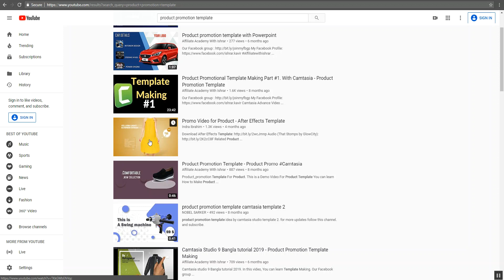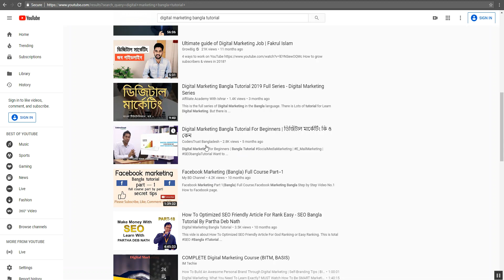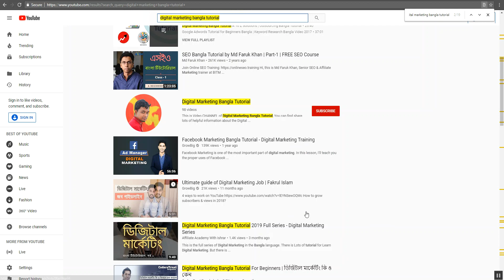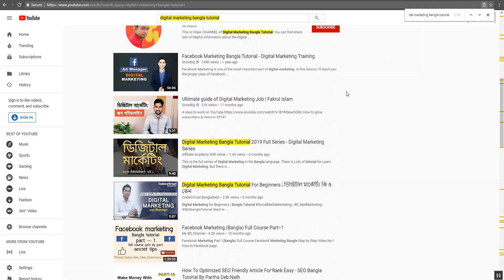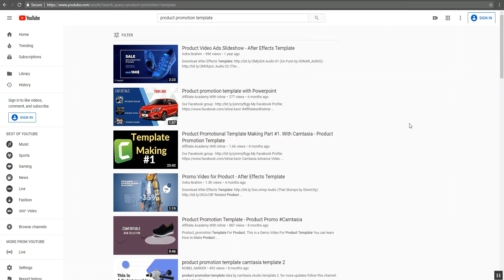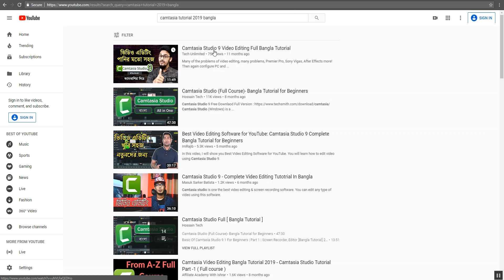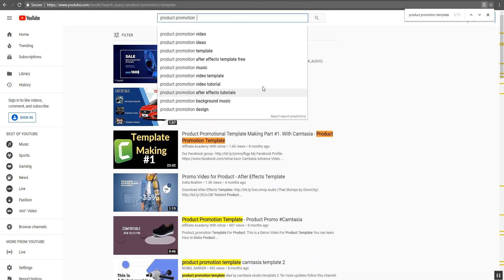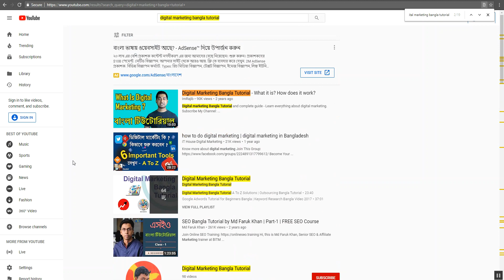How to Rank YouTube Videos On First Page - YouTube SEO 2020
How to Rank Youtube Videos On First Page.youtube SEO 2019.Youtube SEO Bangla Tutorial. TO get rank your videos please read the article
Video SEO is The Most Important Matter For YouTubers.  You can Rank Your Videos On First Page If you Know the Rules. In this video, I will show you My ranking Process Step By Step.

1- Keyword Research: You have to understand how you can rank on top. If you are new then you have to choose those keywords where big YouTubers did not make their video.
Understand the research top 10 result

2- SEO Metadata -  Type your title and then press control F + Enter
Then check the videos who  do low SEO
Then just optimize your videos With Good video SEO.
3-  Short Title - Use Short titles so that you can target a specific audience.

4- Tag: Use Youtube Search Bar titles.

Thumbnail: USE Clear And Eye Catchy thumbnail.